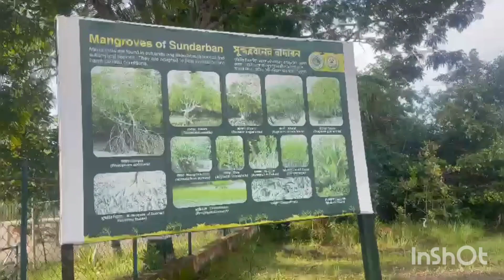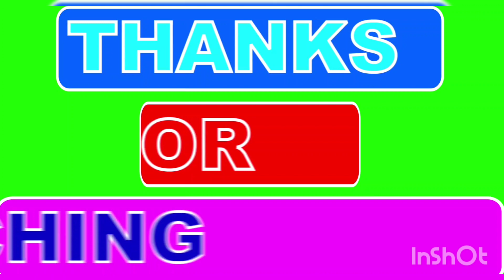Sundarban Tour 2023 | Sajnekhali Wildlife Sanctuary | Low Cost Sundarban Tour | সুন্দরবন ভ্রমন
Sundarban Tour 2023 | Sajnekhali Wildlife Sanctuary | Low Cost Sundarban | সুন্দরবন |

Host- Me
Edit- Me
Camera- Me

Sundarban
sundarban 2023
Sundarban Tour
Sundarban vlog
Sundarban Trip
Sundarban Travel
2 night 3 days Sundarban tour
sundarban tour from Kolkata
low cost sundarban tour
Sundarban Tiger Reserve
Sajnekhali Tiger Reserve Vlog